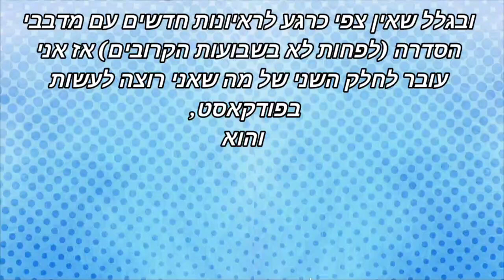טריילר לחלק השני: העלאת כל שירי הסדרה בגרסה העברית! (רק לאפליקציות השמע)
קישור לפודקאסט בספוטיפיי:
(שאליו יעלו השירים באופן בלעדי)